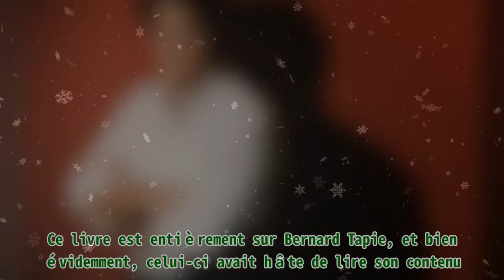Bernard Tapie dégoûté par le livre sur sa vie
,gérard depardieu de par le monde,gerard faure drogue,gérard depardieu de par le monde,jean marie le pen,paris première

Bernard Tapie dégoûté par le livre sur sa vie ||Carhartt Men's Knit Cuffed Beanie . Bernard Tapie e enfin lu le livre que l'auteur Franz-Olivier Giesbert lui a consacré, pourtant cela semble ne pas avoir plu à l'homme d'affaires, qui n'a pas hésité à le faire savoir. Une chose semble être certaine, c'est que Bernard Tapie ne risque pas de garder dans sa bibliothèque le livre qui lui a été dédié par Franz-Olivier Giesbert. Il n'a pas caché son dégoût après l'avoir lu. Bernard Tapie le 27 juin 2005. | Photo : Getty Images IL N'A PAS ÉTÉ CONVAINCU Il y a quelques jours, Franz-Olivier Giesbert a proposé sur le marché le livre "Les Leçons de vie, de mort et d'amour". Ce livre est entièrement sur Bernard Tapie, et bien évidemment, celui-ci avait hâte de lire son contenu. Après l'avoir fait, il faut dire qu'il n'a pas du tout été convaincu. Bernard Tapie lors d'une suspension de séance au tribunal de Paris, à Paris, en France, le 4 avril 2019. | Photo : Getty Images Franz-Olivier Giesbert n'est pas "Tapiste au départ", comme il l'a révélé le 16 juin 2021 au micro de France Inter. Ce livre n'était donc pas pour chanter les louanges de l'homme d'affaires, mais plutôt de mettre en avant "quelqu'un qui a des leçons à donner en fin de vie". Travaillant avec Bernard Tapie, l'auteur avait ainsi décidé de lui envoyer le livre à l'avance pour qu'il donne son avis. Bernard Tapie. | Photo : Getty Images "Il a arrêté au bout de la page 3 ou 4 en disant : 'Je ne peux pas continuer, ça me donne envie de vomir'", a confié FOG. BERNARD TAPIE SE PORTE-T-IL BIEN ? Bernard Tapie, considéré comme un "professionnel de la survie" par Franz-Olivier Giesbert, mène en effet un rude combat contre la maladie, mais également contre la justice. Il se bat actuellement contre son cancer, qui s'est récemment propagé dans d'autres organes. Bernard Tapie. | Photo : Getty Images Les dernières nouvelles de son état de santé données par son fils ne sont guère rassurantes. De "nouvelles tumeurs sont apparues", tel que révélé par Laurent Tapie, et Bernard est également accusé pour détournement de fonds public. BERNARD TAPIE : ASTUCE UTILISÉE POUR SÉDUIRE SA FEMME Dans toutes les mésaventures endurées par Bernard Tapie, celui-ci a toujours pu compter sur le soutien de son épouse, Dominique. L'homme d'affaires a d'ailleurs partagé son astuce pour séduire celle qui allait devenir l'amour de sa vie. Bernard et Dominique Tapie | Getty Images Ne manquez plus rien en vous abonnant à AmoMama sur Google News !